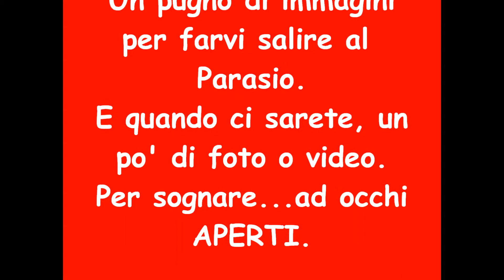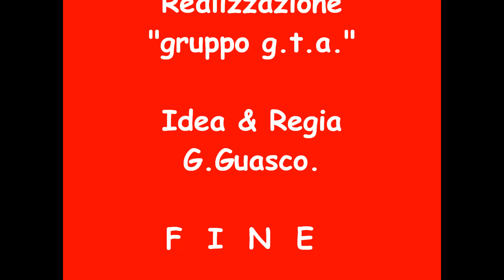SU AL PARASIO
UN SITO DA VISITARE. IL PARASIO-(IMPERIA) "a.v.g."Productions-Imperia-